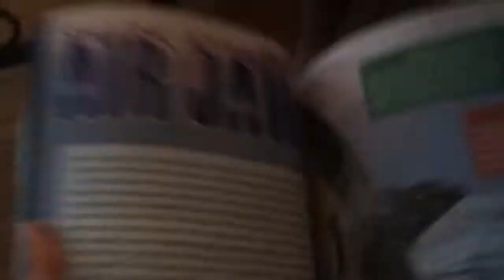Sneak peek trailer for CRUNCH! Coming July 1st!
Sneak peek of July 1st movie!